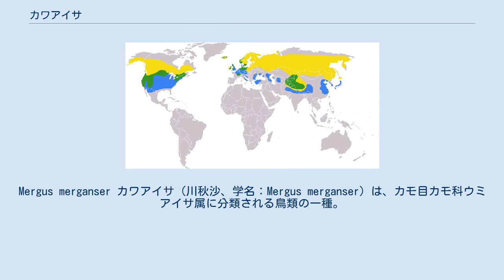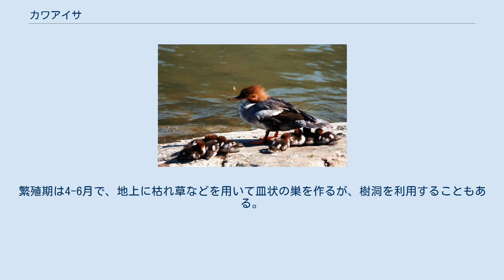カワアイサ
Mergus merganser カワアイサ（川秋沙、学名：Mergus merganser）は、カモ目カモ科ウミアイサ属に分類される鳥類の一種。
 全北区に分布する。
ユーラシア大陸中北部と北アメリカ北部で繁殖し、冬季はヨーロッパ、中央アジア、インド東部、中国東部、朝鮮半島、北アメリカ中部などに渡り越冬する。
 日本へは冬鳥として九州以北に渡来するが、北日本の方が渡来数が多い。
北海道では留鳥として少数が繁殖している。
 カモ類の中では、最も細長く見える（体高と体長の比率）種の一つ。
全長はオスで概ね68cm程度。
メスはオスよりかなり小さく平均値は60cm程度。
オスは、頭部が緑色光沢のある黒色で、冠羽はないが後頭部がふくらんで見える。
頸から脇・胸及び下面と背や小雨覆・三列風切等は白い。
背の上面は黒い。
メスは頭部が茶褐色で、冠羽は短い。
胸から体の下面は白色で、背からの体の上面は灰褐色である。
雌雄とも嘴と足は赤い。
 越冬時は、和名のとおり湖沼、河川などの淡水域に生息するが、内湾や沿岸部の浅瀬にも生息している。
北日本では海水域に多く生息し、西日本では淡水域に多く生息する傾向がある。
あまり大きな群れは作らず、1-数羽の小群で生活する。
繁殖期は、内陸の湖沼の周辺の草原や湿地に生息する。
 食性は主に動物食。
潜水して魚類を捕食するが、郊外の公園に生息する個体の中には人間が与えるパンなどを食べているものもいる。
繁殖期は4-6月で、地上に枯れ草などを用いて皿状の巣を作るが、樹洞を利用することもある。
抱卵、育雛は雌が行う。
 鳴き声は、カルル、カルル。
 3亜種が存在する。
 雌雄ともウミアイサによく似ているが、本種の方がやや大型である。
また、オスの場合は冠羽がなく胸と脇が白いことで、メスは喉の白斑がはっきりしていること等で識別される。
 コウライアイサは、本種よりやや小型で脇に鱗状の斑がある。